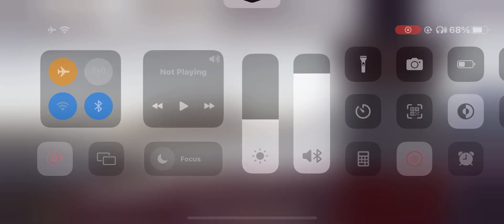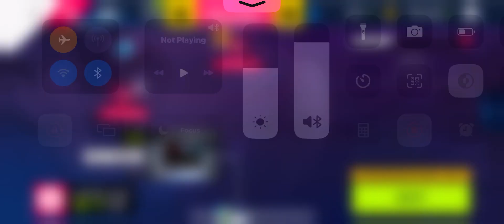asphalt 9 gameplay fastest car